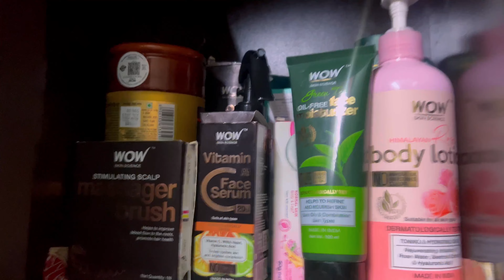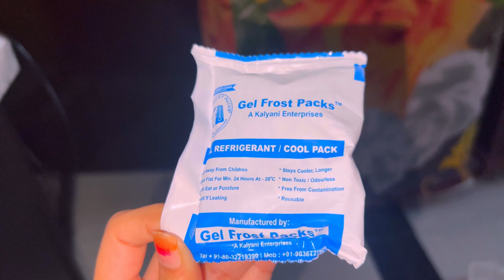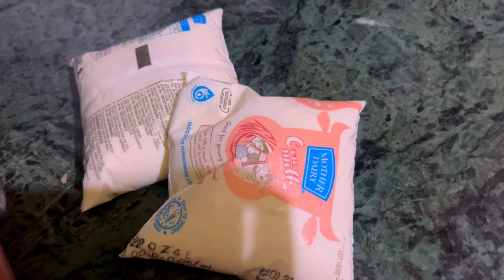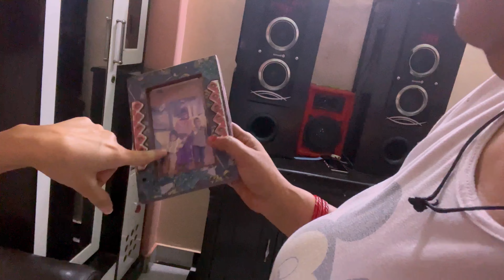#1 Diwali ki safai 🤩 | vlog ❤️ | festivalspecial |Sandhya Raghav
Hello lovelies
I hope you enjoy this video
Don’t forget to share it

Diwali safai vlog ,
Diwali pe ghar ki safai,
Diwali festival ,
Festival season ,
Diwali special

Love you so much my YouTube fam

Musician: Jeff Kaale

Musician: @iksonmusic